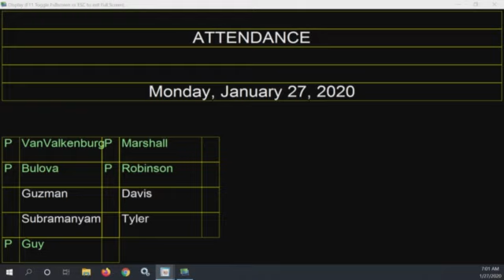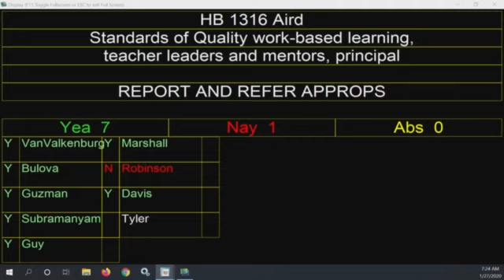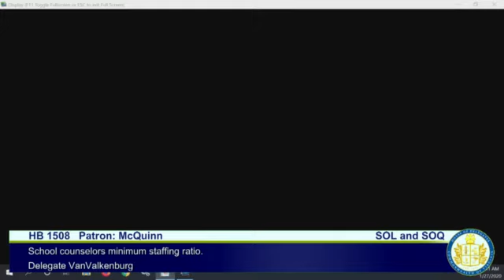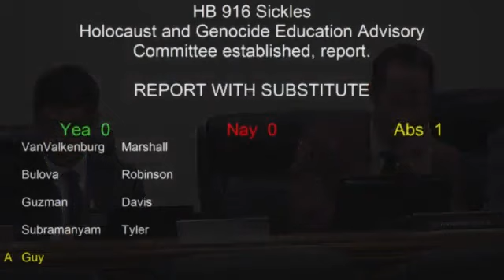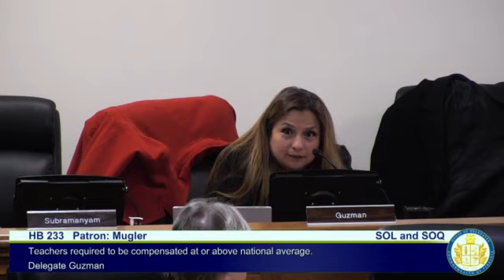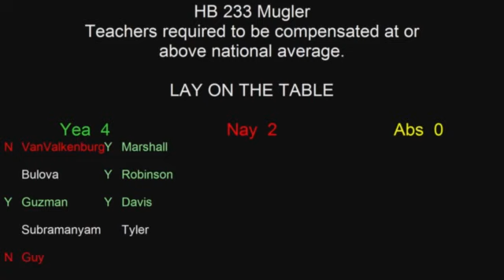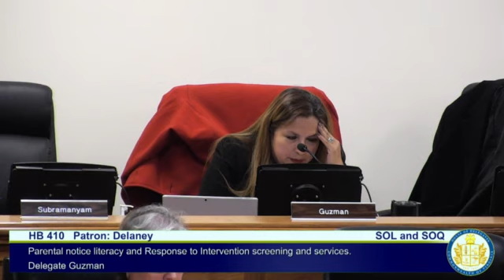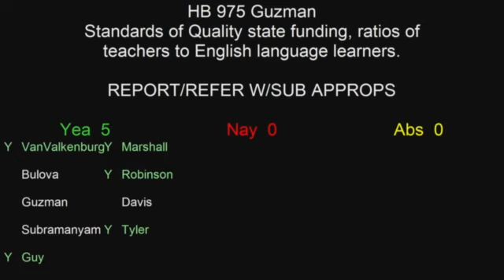Communications House Committee Stream